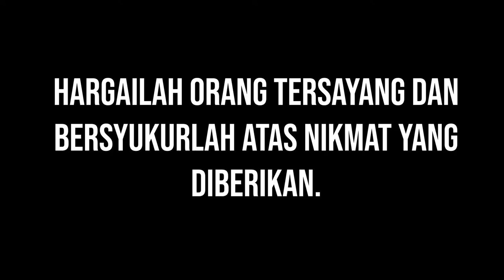KISAH PENGORBANAN SEORANG BAPA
What's up YouTube! Welcome to Faizrul Mohamed. You may know me as Faizrul Mohamed/Peoi/Pijoi. You can call me Faizrul or Peoi or whatever you want!

On here, you'll find adventure, travel, food, anime, parody and a lot of things.
You'll also find INSANE challenges, COOL experiments, SILLY DIY, and random shenanigans that you'll love! You won't be disappointed!

Stay Sweet!  ( ́ ◕◞ε◟◕`)